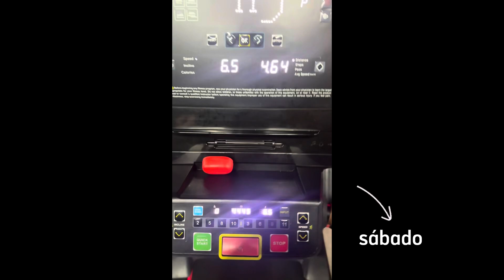Como emagrecer - Semana 6 - Desafio de 12 semanas